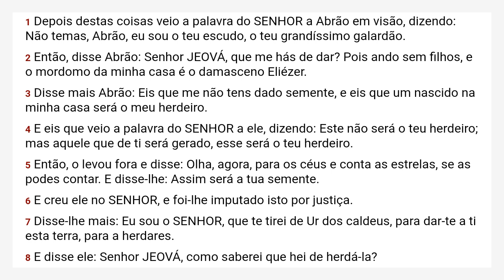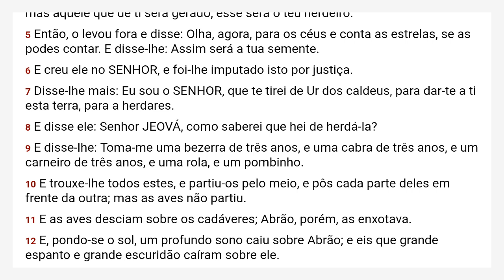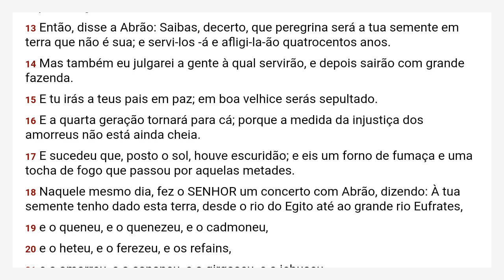Gênesis 15 Almeida Revista e Corrigida - ARC